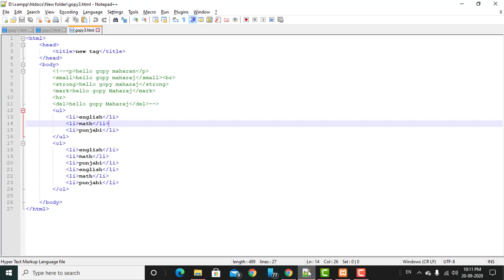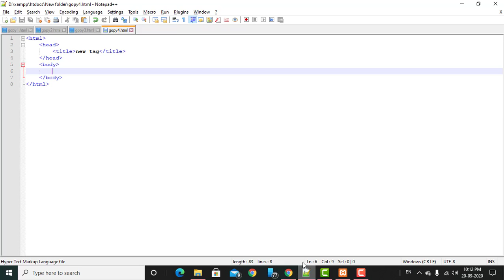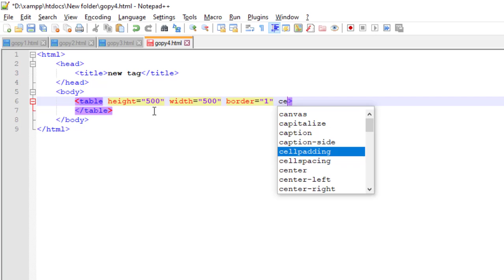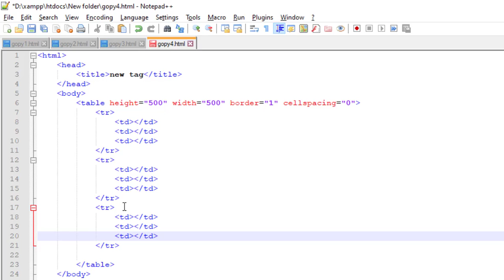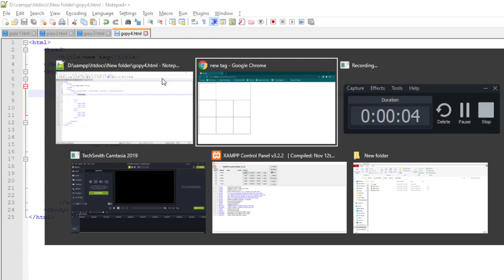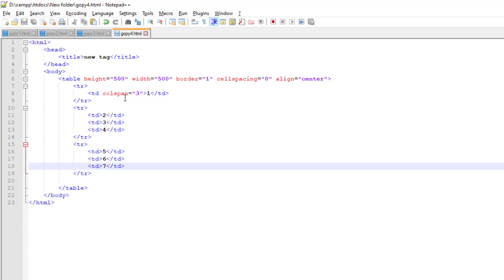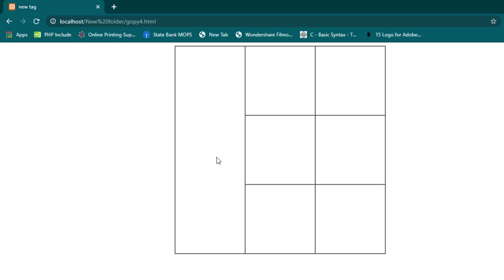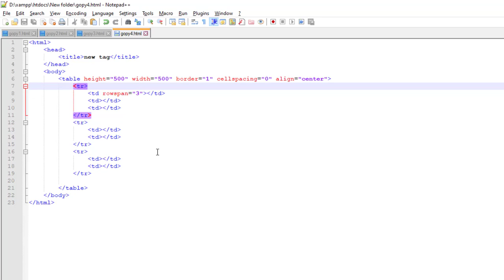How to Create Table in HTML || table tag in html in hindi/urdu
In this video mene appko table tag use karke table banana sikhya hai so app video dekh sakte hai agar app table banana sikhna chahte hai